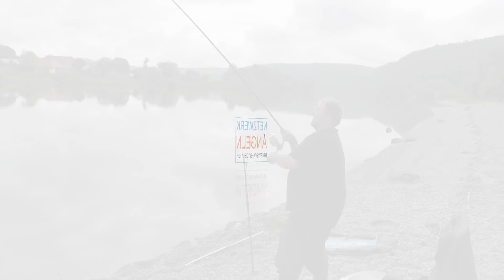Barbenangeln an der Donau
In diesem Film begleitet ihr Franz Hollweck zum Barbenangeln an die Donau. Mit der Feederrute geht es in starker Strömung auf die kampfstarken Donau - Barben. Im Video erklärt Franz Stück für Stück worauf es für ihn beim Barbenfeedern an der Donau ankommt.
Angefangen vom richtigen Feederfutter für Barben, über die richtige Feederrute und Rolle zum Angeln in harter Strömung bis hin zu den eingesetzten Futterkörben.

Dieses Barbenvideo ist vollgepackt mit Tipps und Tricks zum Barbenangeln am Fluss - vielleicht könnt ihr auch für euer Barbenangeln den ein oder anderen Tipp mitnehmen.

Das Rezept für das im Film gezeigte Feederfutter für Barben in starker Strömung:
1 kg Browning Easy Cheesy
1 kg Paniermehl
1 Dose Mais
0,5 Liter Maden
150g Käse (junger Gouda) in kleine Würfel geschnitten

Weitere Filme zum Thema Feedern und Barbenangeln bei Netzwerk-Angeln